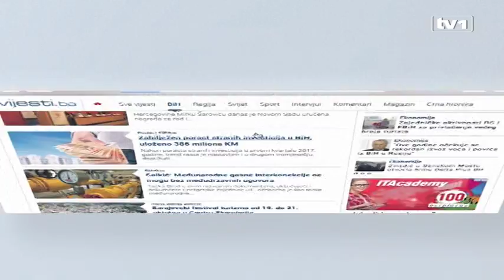Brammertz: Mladić je zločinac, žrtve su heroji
Glavni tužilac Haškog tribunala Serge Brammertz komentarisao je presudu Ratku Mladiću, kojom je osuđen na doživotnu robiju, poručivši da su stvarni heroji ustvari žrtve te da još uvijek mnogi čekaju zadovoljenje pravde.

Kazao je da će tužilaštvo Haškog tribunala razmotriti odluku sudskog vijeća kojom je Mladić oslobođen po prvoj tački optužnice, odnosno da nije kriv za genocid u šest općina.

"U odnosu na tačku 1 optužnice dokazano je da su zločini počinjeni u šest gradova, ali da nije bilo genocida. Mi ćemo preispitati dalje tu odluku. Vijeće je ipak utvrdilo da su u tim općinama počinjeni zločini protiv čovječnosti i za to je Mladić kriv, to je jako važno", kazao je Brammertz.

Glavni haški tužilac podsjetio je još jednom za šta je sve Mladić proglašen krivim.

"Ovo nije presuda srpskom narodu

Oni koji kazu da je Mladić heroj i da je branio svoj narod, mislim da ova presuda dokazuje suprotno. Stvarni heroji su žrtve. Želim zahvaliti svim žrtvama na njihovoj saradnji. Urgiramo ipak i UN-u da nastave podržavati nacionalna tužilaštva u bivšoj Jugoslaviji da se nastavi tragati za pravdom. Mnogi još čekaju zadovoljenje pravde", naglasio je Brammertz.

Na kraju je kazao da je ova presuda izuzetno važna jer je Mladić prva osoba protiv koje je podignuta optužnica i posljednja koja je osuđena u Hagu.

"Ova presuda je veoma bitna jer se dešava u vrijeme kada se zločinci veličaju i zločini poriču", zaključio je Brammertz.